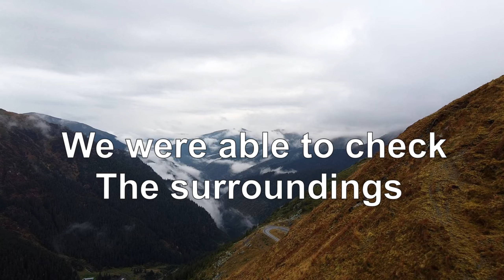Our 2020 Review and places to visit in Transilvania (Drone view)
0:00 Intro
0:14 1.Transfagarasanul
0:28 2.Cetatea Poienari (Poienari Citadel)
0:39 3.Cetatea Rupea (Rupea Citadel)
0:50 4.Lacul Scropoasa & Cheile Orzei (Scropoasa Lake & Barley Gorges)
1:00 5.Lacul Stiol (Lake Stiol)
1:10 6.Cetatea Bologna (Bologna Citadel)
1:20 7.Cetatea Taraneasca (The peasant Citadel)
1:30 8.Cetatea Rasnov (Rasnov Citadel)
1:40 9.Serpentine Cheia
1:49 10.Lacul Firiza (Firiza Lake)
2:00 11.Mocanita (Steam engine train)
2:10 12.Cascada Cailor (Horses waterfall)
2:19 13.Varful Pietrosul (Pietrosul peek)
2:30 14.Vulcanul Racosi (Racosi volcano)
2:39 15.Lacul de zmarald (Emerald Lake)
2:51 16.Monumentul lui Mihai Viteazul (The monument of Mihai Viteazul)
3:02 17.Lacul Iezer (Iezer Lake)
3:12 18.Castelul Radák Pekry (Radák Pekry Castle)
3:22 19.Capela din Kigye (Kigye Chapel)
3:33 20.Ski Cavnic
3:41 Consider subscribing